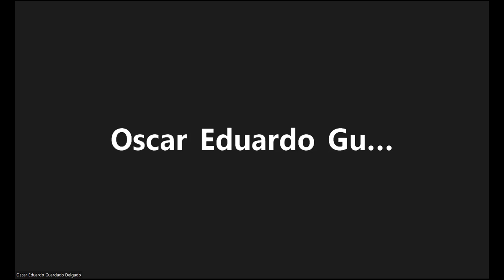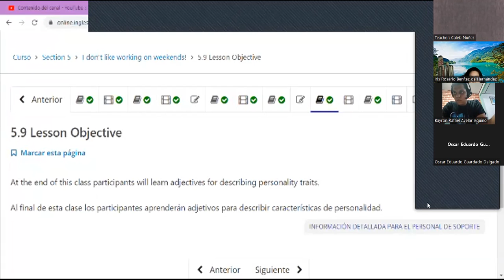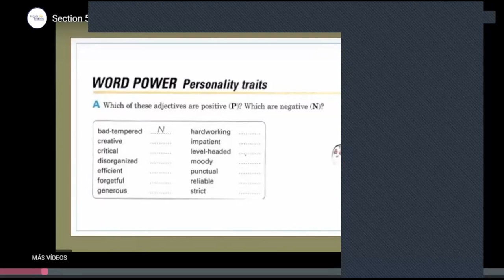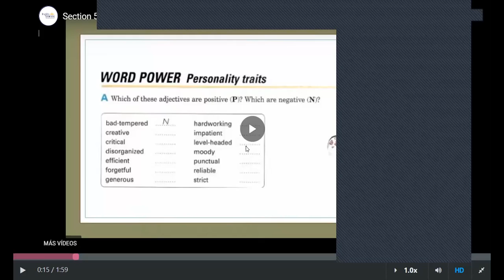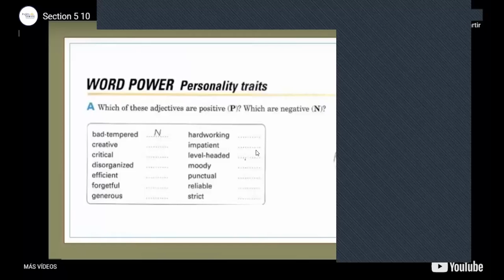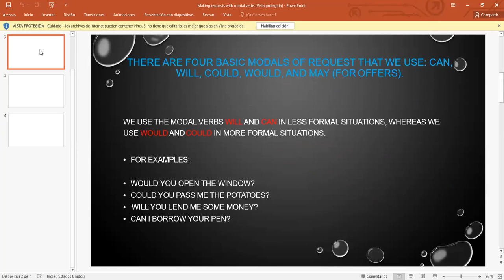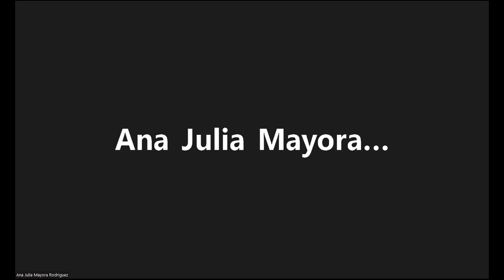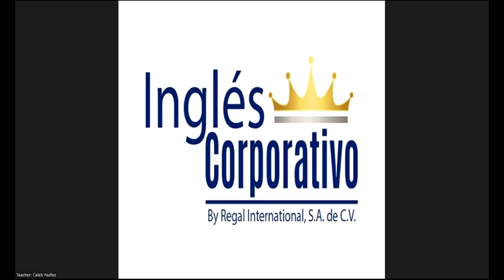Class 15 - February 8th 2023 - FI REGA 110 - Nuñez - Describing personality traits